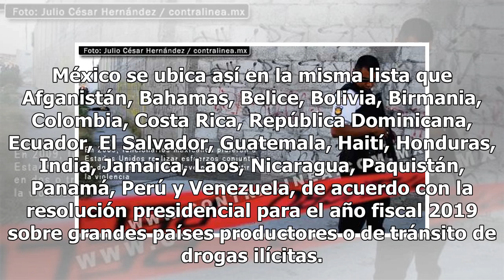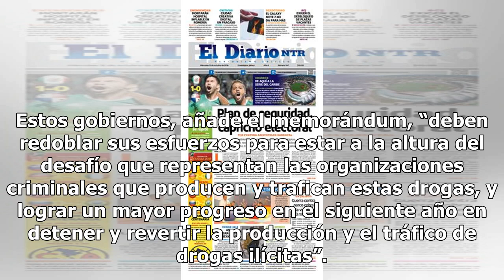Cultivo de drogas en México a "nivel récord", advierte EE.UU. - El Diario de Yucatán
CIUDAD DE MÉXICO (El Universal)- Los cultivos de drogas ilícitas se han expandido en los últimos años en México, un país al que el presidente estadounidense Donald Trump identificó como uno de los grandes productores o países de tránsito de drogas ilícitas, de acuerdo con un memorándum para el Depar...